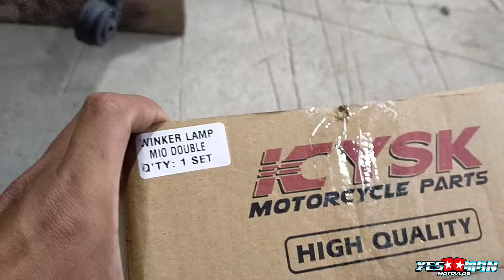winker lamp double mio 1 | yesman motovlog